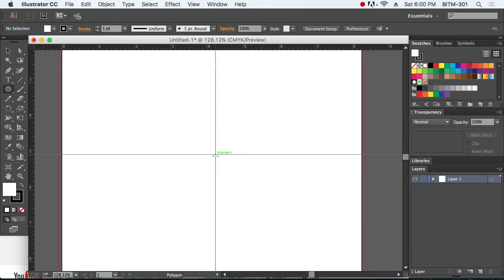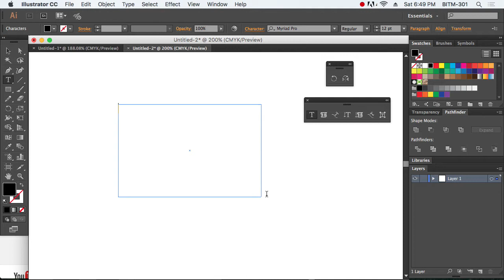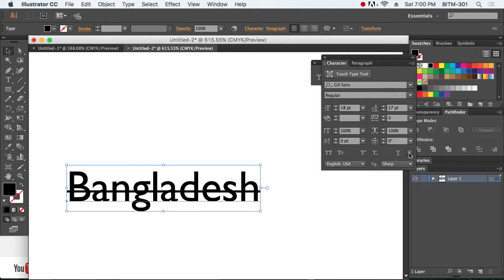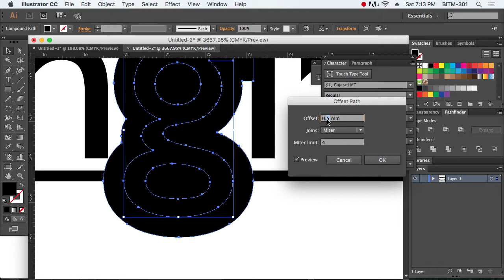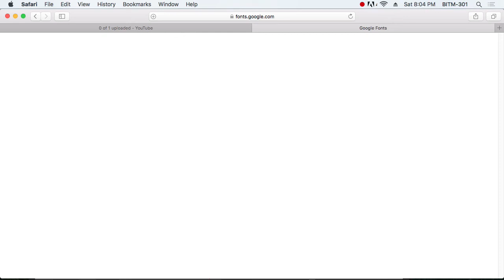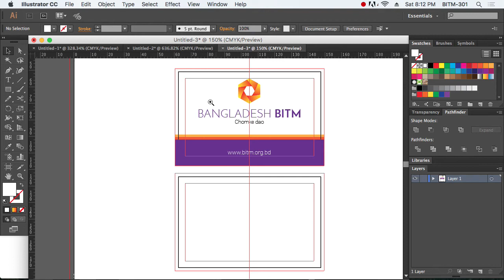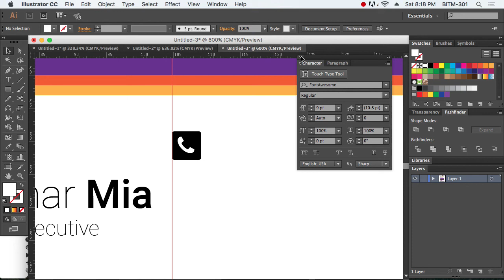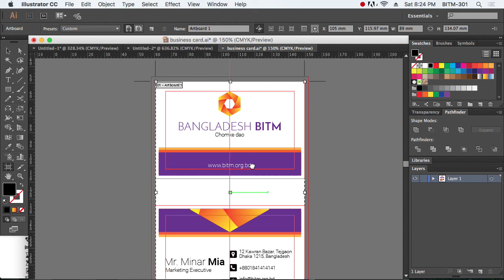6th Class Batch 25